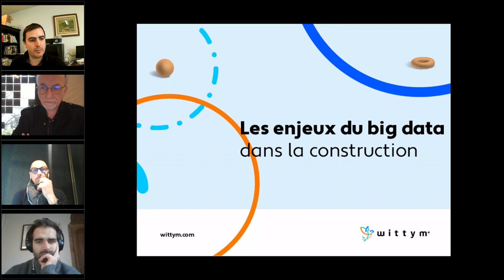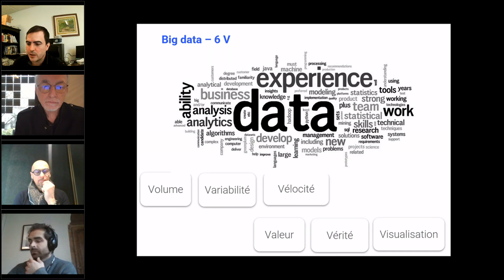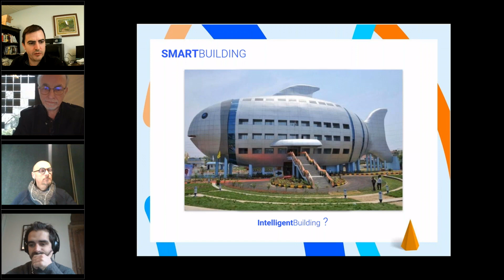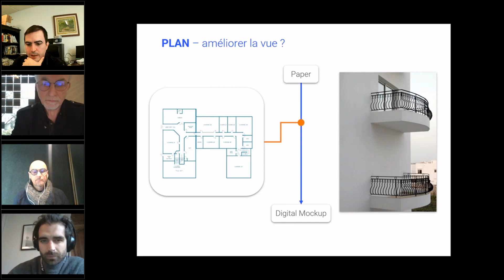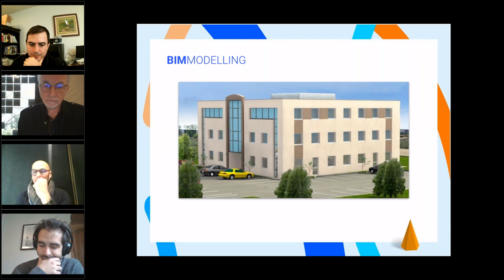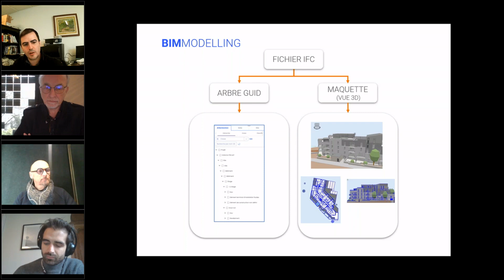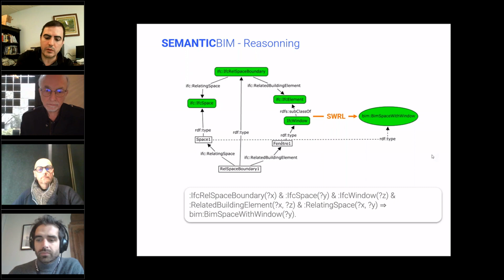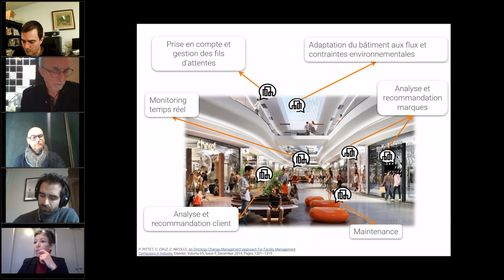Les enjeux du Big Data dans le bâtiment - Conférence en ligne par James Grivet, Président Wittym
Replay de notre conférence en ligne : L’intelligence artificielle au cœur de la construction

Architectes, bureaux d’études et professionnels de la construction : Comment l’IA et le generative design peuvent améliorer votre travail au quotidien ?

02/   Intro : Les enjeux du Big Data dans le bâtiment - James Grivet, Président chez Wittym